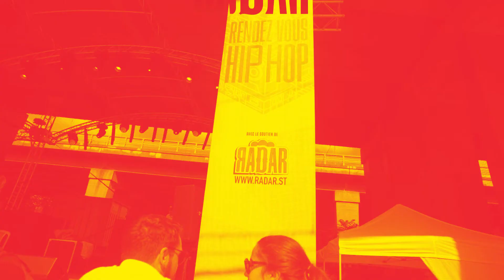RADAR MOBILE à Rendez Vous Hip-Hop / Paris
Retour en images sur Rendez-vous Hip Hop, le festival urbain qui a mis le feu sous le périph' parisien 🔥